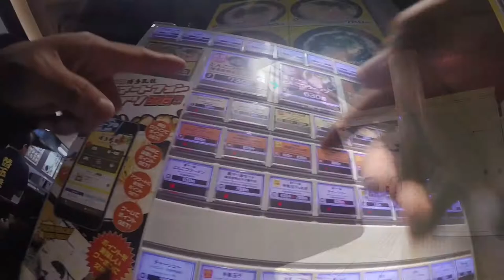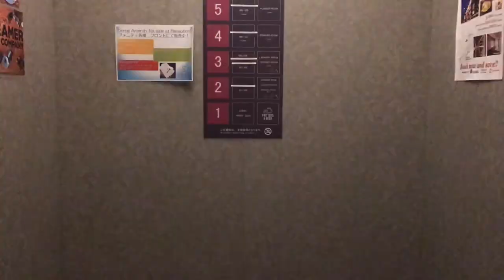Off To Japan! Next Stop Japan!